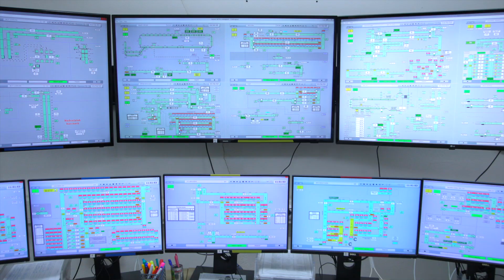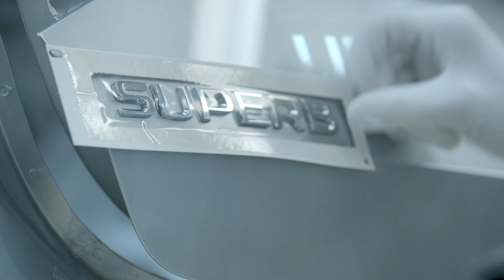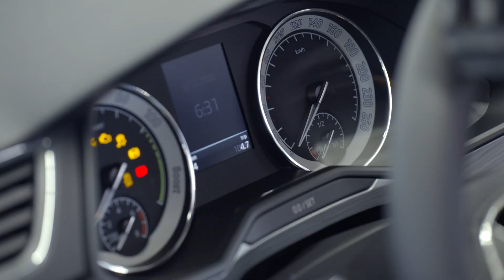2022 Skoda Superb - PRODUCTION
This is how the new Skoda Superb 2022 is produced in Czech Republic.